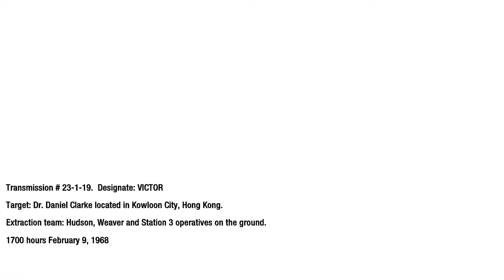Call of Duty Black Ops Operation Numbers